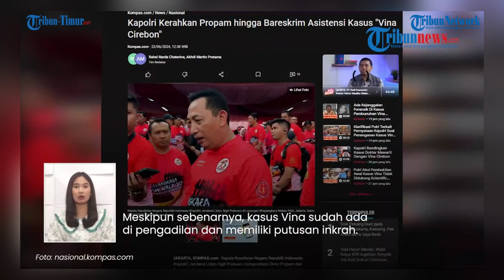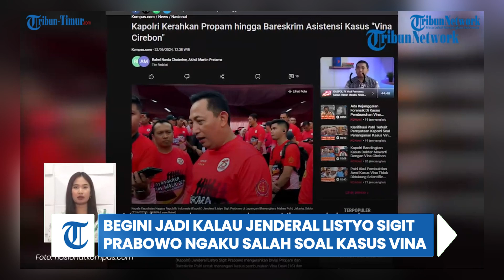Begini Jadi Kalau Jenderal Listyo Sigit Prabowo Ngaku Salah soal Kasus Vina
TRIBUN-TIMUR.COM - Lama bergulir tanpa kejelasan, Kapolri Jenderal Listyo Sigit Prabowo akhirnya mengaku bahwa polisi kecolongan di awal penanganan kasus Vina Cirebon.

Orang 01 di kepolisian itu langsung memerintahkan kepada jajarannya untuk menangani kasus Vina yang menjadi sorotan publik itu dengan lebih serius lagi.(TRIBUN-TIMUR.COM)

Editor Naskah: Rasni Gani
VO: Rasni Gani
Video Editor: Abdul Rahman